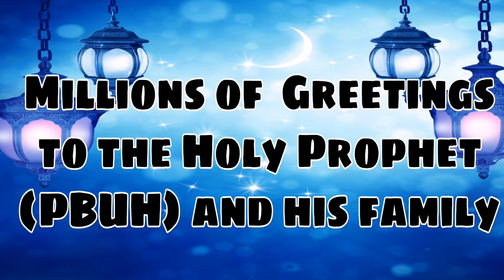Adhan call to prayer | Knowledge Discovery tv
10 amazing and Interesting facts about elephants | Knowledge Discovery TV

دلچسپ ویڈیو تاریخی مقامات اسلامی واقعات دلچسپ کہانیاں اور قدرتی مناظر دیکھنے کے لئے چینل سبسکرائب کریں